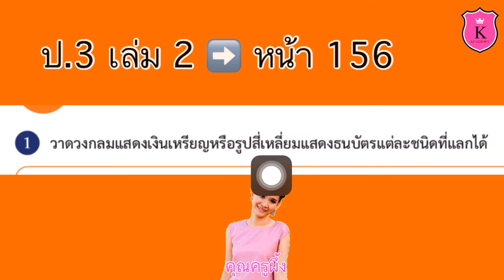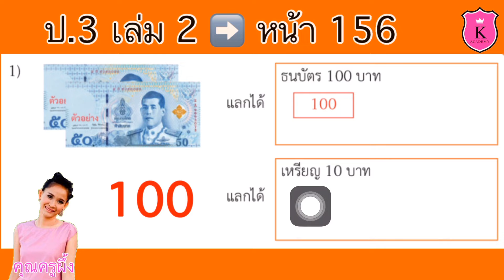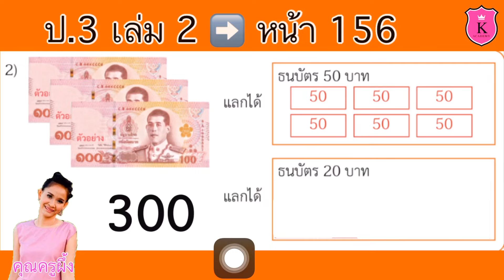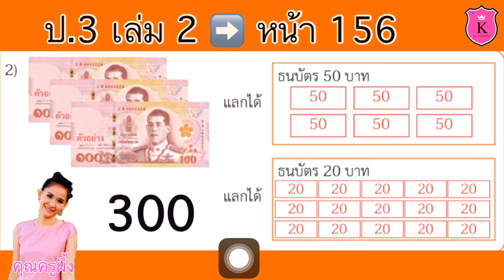คณิตศาสตร์ ป.3 เล่ม 2 หน้า 156 เงินและบันทึกรายรับรายจ่าย ธนบัตรและเงินเหรียญ การแลกเงิน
เงินและบันทึกรายรับรายจ่าย
ธนบัตรและเงินเหรียญ
การแลกเงิน